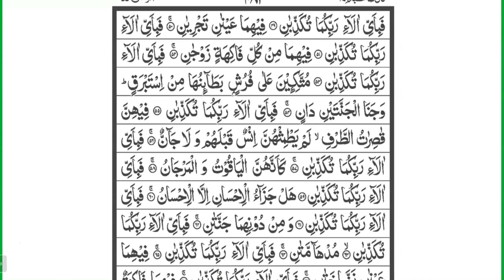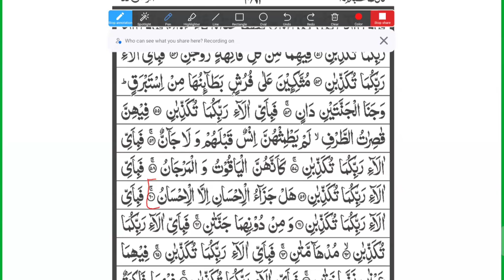surah al rahman ayat 56.57.58.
surah al rahman ayat 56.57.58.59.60|makkimadniislamiccenter|